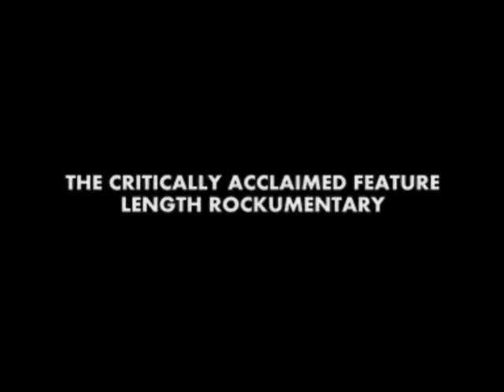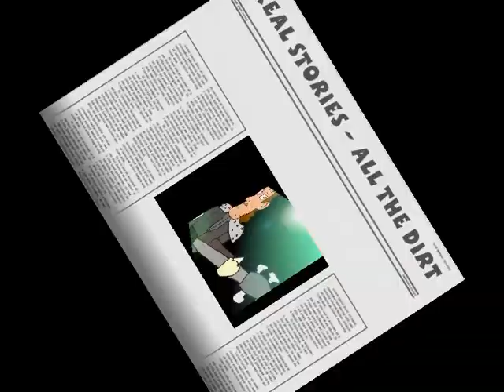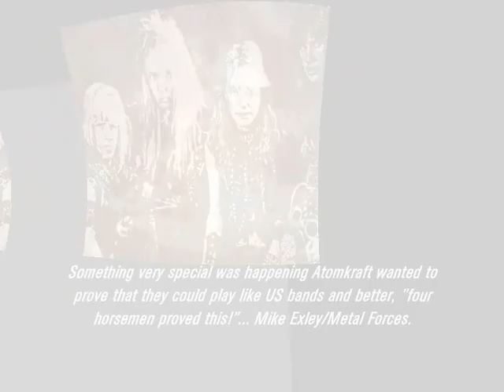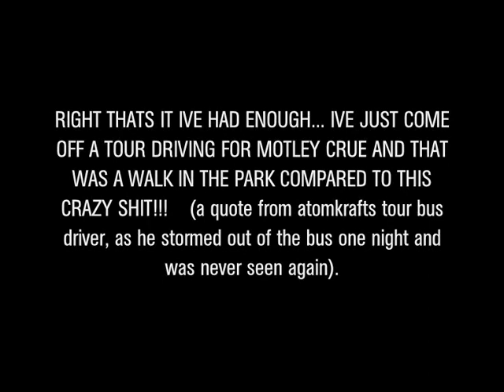Atomkraft Animation / Trailer 2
Atomkraft Animation 2010